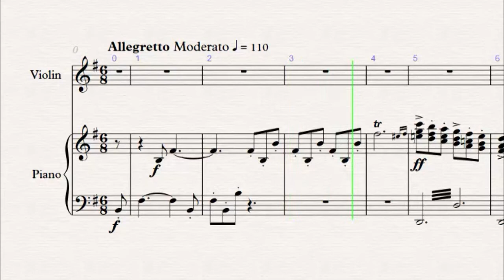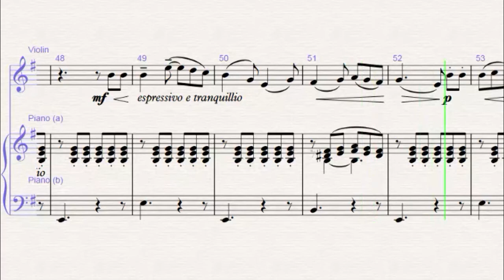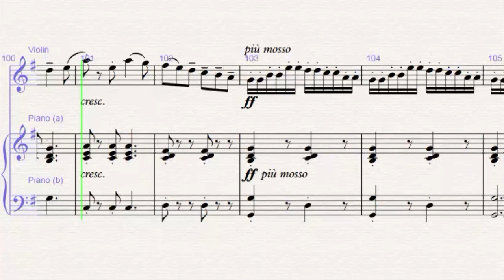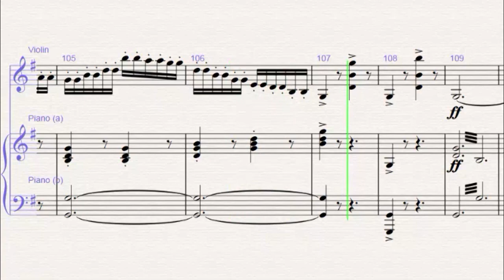Suzuki Violin 4 - Concerto No. 2, 3rd Movement - F. Seitz [Score Video]